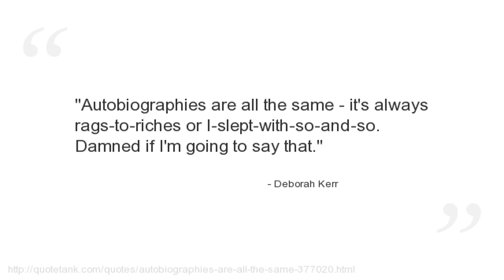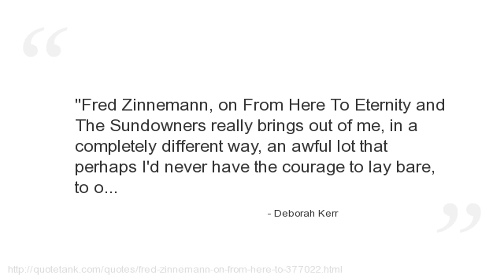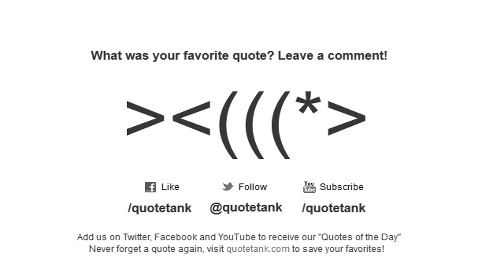Deborah Kerr Quotes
Who is Deborah Kerr?
A Scottish-born stage, television and film actress.